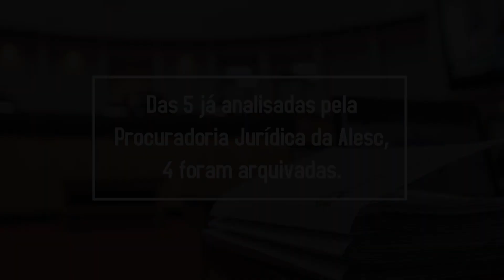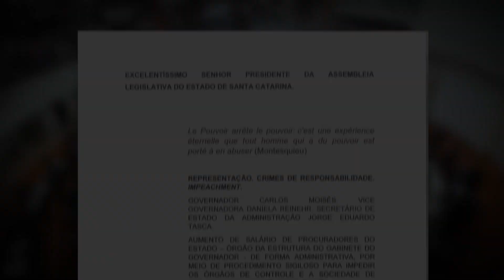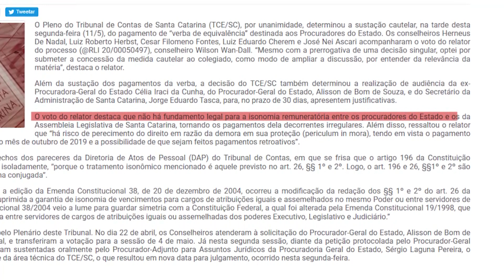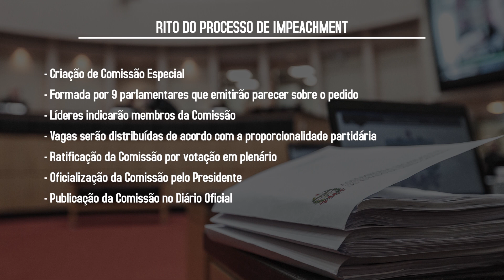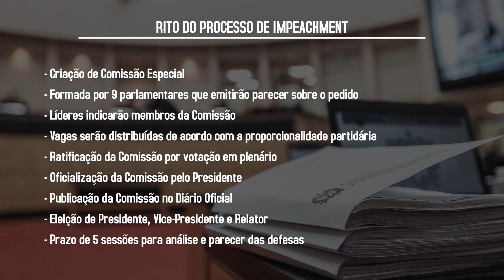É Notícia - Definido o rito do processo de impeachment do governador - 26/07/20